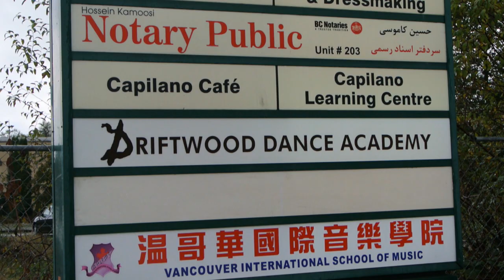Laura & Jen, owners of Driftwood Dance Academy, North Van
Laura and Jen hosted a workshop for me in their lovely space, and I was very happy to be able to work with both of them while I was there. This is a brief interview in their studio, and they discuss getting to know the Stretch Therapy work.

I apologise for the poor audio; I was recording second system (with a decent recorder) but somehow forgot to press the record button a second time (this actually starts the recording process; button push 1 only previews the levels). So. *mea culpa*.